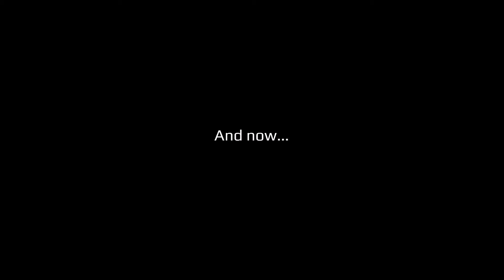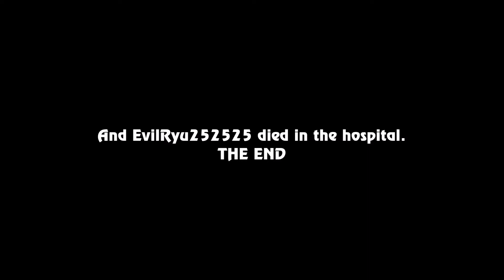EvilRyu252525 Goes To New Years Festival - Part 2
The reason no one is at the festival is because Invalid_B0I was arrested and the people who were there were escorted out of the festival. But will EvilRyu252525 be caught in the area?